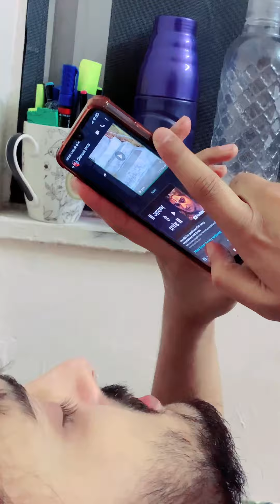बालकों की प्रजातियाँ 😂|Types of Student before Exam||Pranav Pandey#typesofstudent#cbsedatesheet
@chandajoshi8062 Director 😜